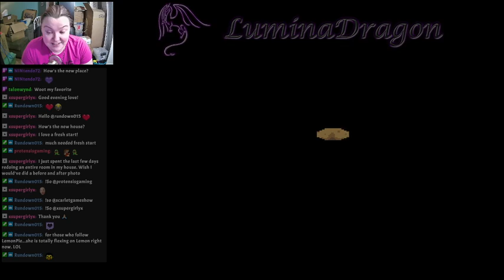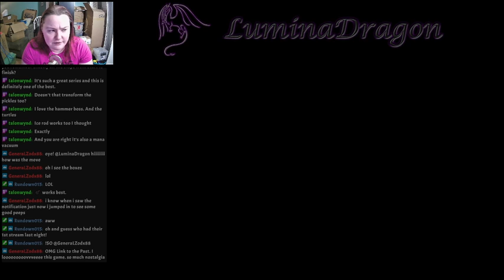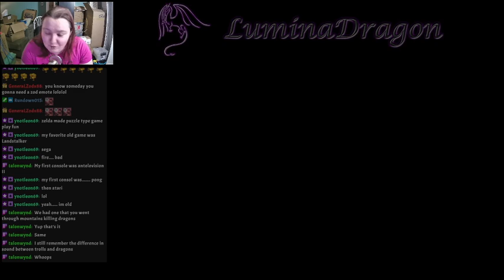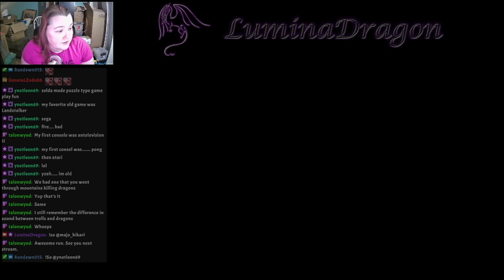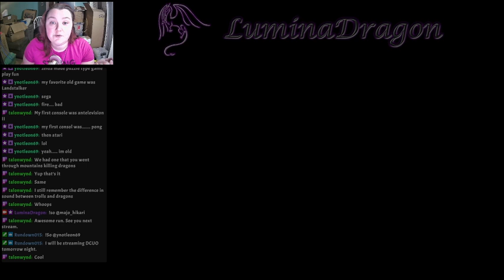Legend of Zelda: Link to the Past | No death, 100% run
Starting a stream for a LoZ:LttP run with intentions of zero deaths and 100% inventory
- Map, compasses, and small keys don't count for the main inventory
- All inventory upgrades DO count
- Faerie resurrections don't count (the game itself doesn't count them as you don't get game over)

Intermission breaks with attempts with The Dark Mountain Descent glitches on separate save file.